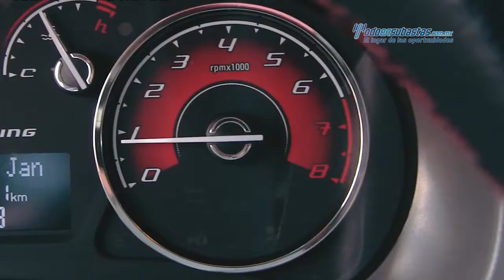Fiat - Palio Sporting 2016 - G2266878